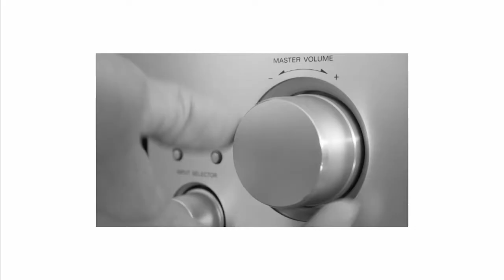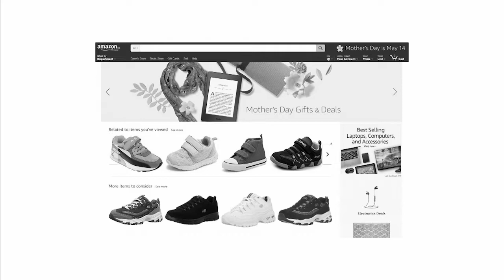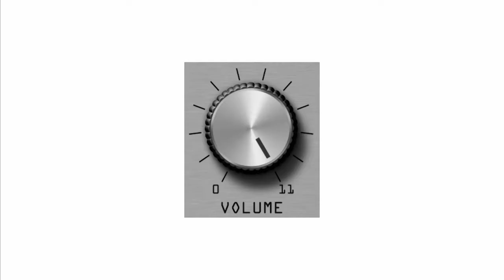How Can Your Company Develop an AI Strategy? | Ajay Agrawal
Ajay Agrawal, machine learning expert and founder of U of T's Creative Destruction Lab (home to the greatest concentration of AI start-ups in the world) explains a thought experiment he uses to help organizations start to develop their AI strategy.